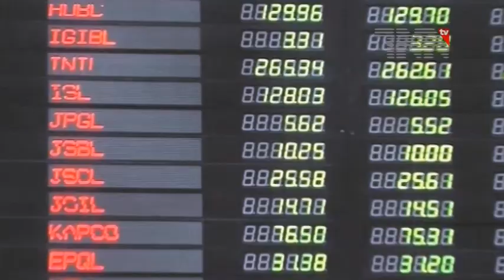Careem Captain’s Protest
کراچی، آن لائن کار سروس کے کیپٹن اور وینڈرز کا احتجاج

نجی کار سروس کے وینڈرز اور کیپٹنز نے کراچی پریس کلب کے باہر کمپنی کے خلاف احتجاجی مظاہرہ کیا۔

مظاہرین نے ہاتھوں میں پلے کارڈز اٹھا رکھے تھے جن پر انکے مطالبات درج تھے،اس موقع پر مظاہرین
ی جانب سے کمپنی کے خلاف نعرے بازی بھی کی گئی۔

مظاہرین کا کہنا ہے کہ کمپنی نے انکے بونس بھی روک رکھے ہیں جبکہ حاصل ہونے والے منافع میں بھی کمپنی انہیں انکاصحیح حصہ نہیں دے رہی ہے۔

اس موقع پر ذرائع ابلاغ عامہ کے نمائندے سے گفتگو کرتے ہوئے کیپٹن اور وینڈر نے نعمان نے کہا کہ کمپنی سواریوں سے ذیادہ منافع لے رہی ہے جبکہ گاڑیوں کے مالکان کو انکا منافع کم دے رہی ہے،کار سروس نے ہمارے بونس بھی روک رکھے ہیں۔

ایک اور وینڈرارسلان نے کہاکہ اگر ہمارے مسائل حل نہ ہوئے احتجاج کا دائرہ کارمزید وسیع کیا جائے گاجبکہ محکمہ ٹرانسپورٹ اور سندھ حکومت سے بھی اس سلسلے میں رابطہ کیا جائے گا۔